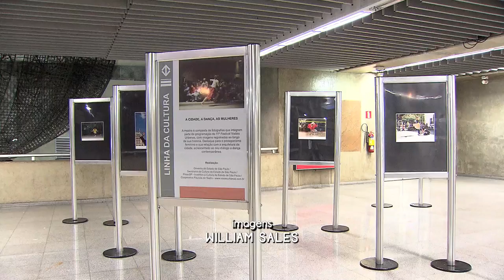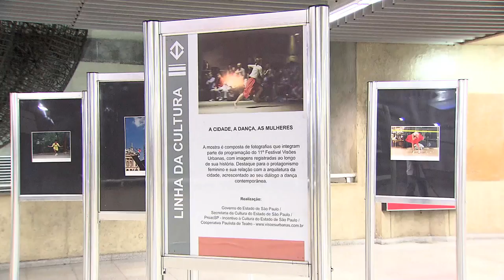Companhia do Metropolitano de São Paulo oferece atividades culturais